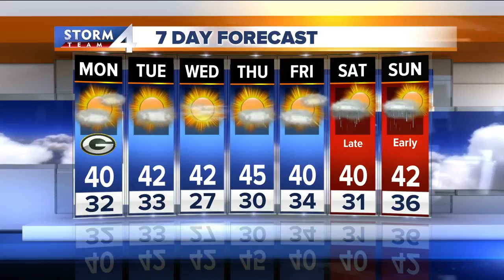Josh Wurster's Sunday evening Storm Team 4cast